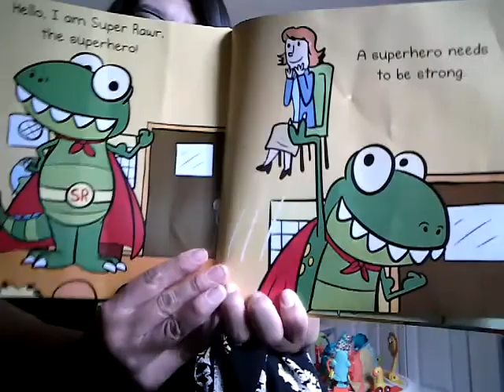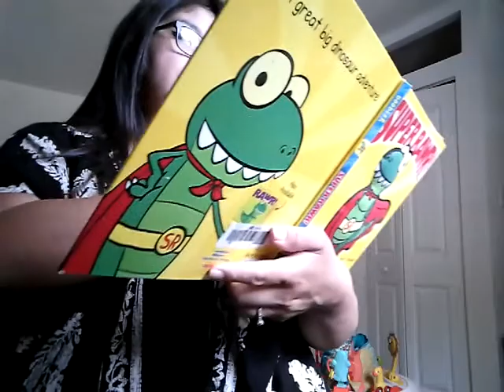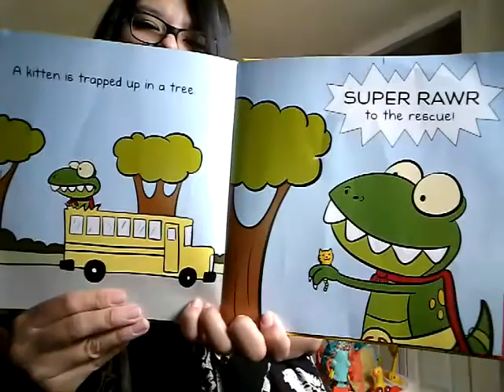Story Time ( Super Rawr!)